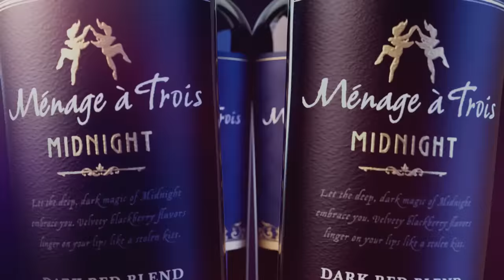Ménage à Trois Wine 2022 TV Commercial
Check out our new Holiday TV spot for Ménage à Trois Wines, with global singing phenomenon Felice LaZae, performing the song, “Drowning in Love” on the soundtrack of our new TV spot. Our new Ménage à Trois TV spot brings to life a bold kaleidoscope of delicious flavors that you’ll want to sink your eyes and lips into. Like our Ménage à Trois original Red Blend wine and soft Silk red blend.

When our boldly curious founders decided to “experiment threely” and blend together a luscious threesome of distinctively different grapes into one wine, they knew it needed a name that would live up to this innovative, provocative blend. They called it Ménage à Trois. Not just because it was a revolutionary three-grape blend, but because, like its taste, it deserved a name that would never blend in. No wonder Ménage à Trois wine is credited with creating and defining the standout premium Red Blend category, elevating the brand to iconic status.

On the label of every bottle, you’ll find our Ménage à Trois Twin Dancers. They were inspired by the infamous Rorschach inkblots. This was no accident. The founders felt that using abstract dancers in motion, which you interpret in your own way, would communicate the thrilling taste experience and the alluring, playful personality that’s blended into every exciting sip of Ménage à Trois wines — an enticing story in every blend.